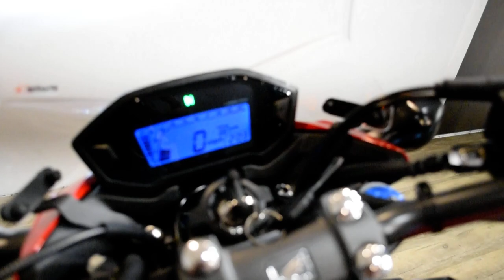2017 Honda CB500F | Used motorcycle for sale at Monster Powersports, Wauconda, IL